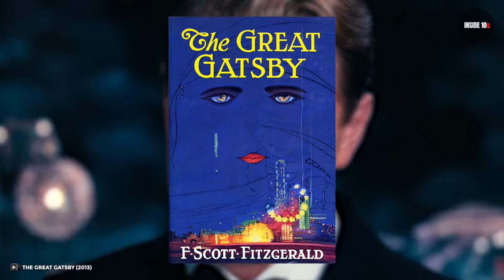If The Camera Didn't Capture This, No One Would Believe This...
10 Creepiest Ghost Sightings Caught On Tape

If you’re a believer in the supernatural, it's likely that you've had your share of run-ins with ghosts. But these 10 creepiest ghost sightings caught on tape are among the most mysterious, terrifying, and downright frightening!